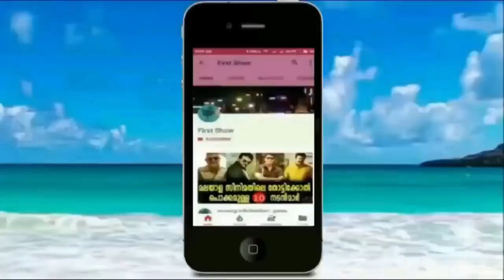പുത്തനച്ചി പുരപ്പുറം തൂക്കുമെന്ന് സോഷ്യൽ മീഡിയ | Pearly maany Latest Video After Marriage